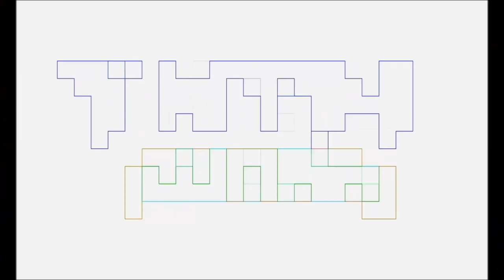Star Wars TALES OF THE EMPIRE Review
Pablo Gunner and The Ambassador check out Star Wars Tales of the Empire